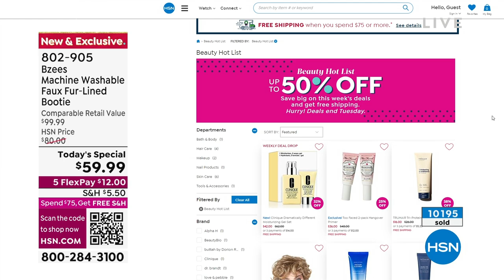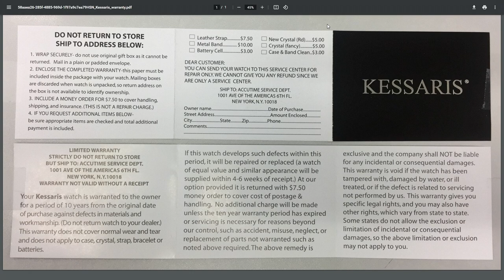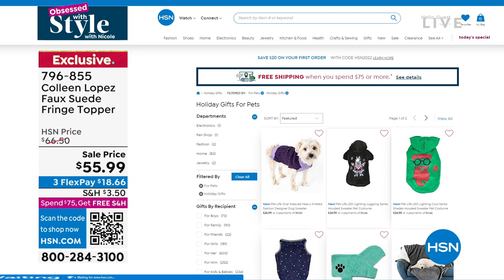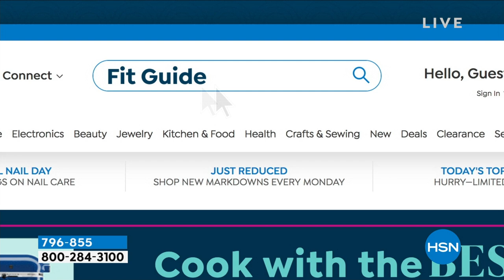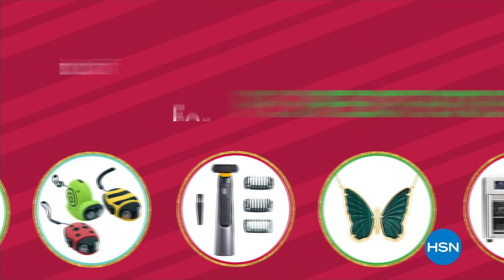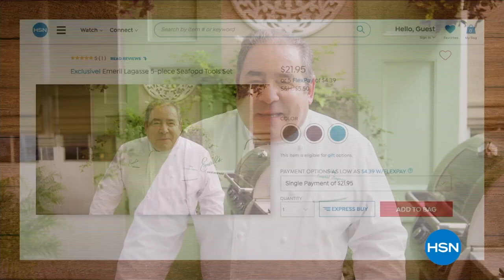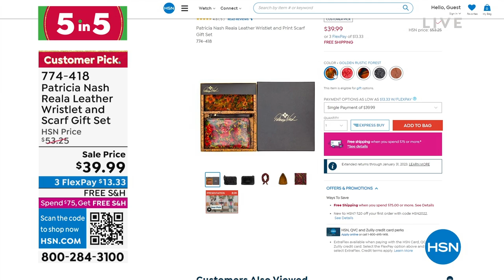HSN | Obsessed with Style with Nicole 10.13.2022 - 09 AM